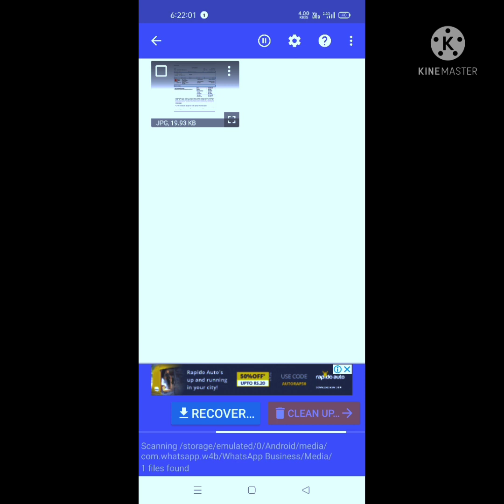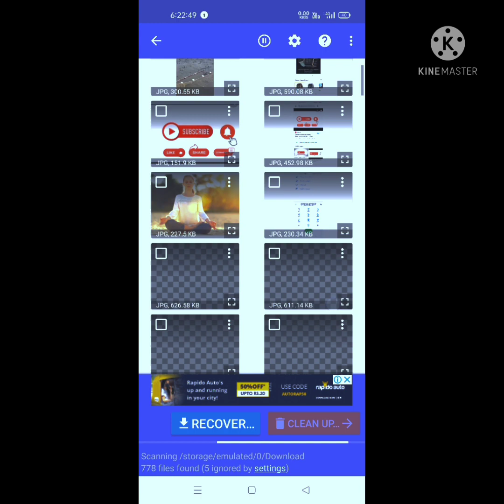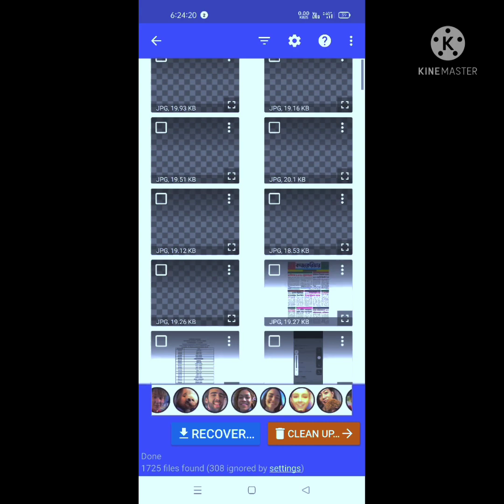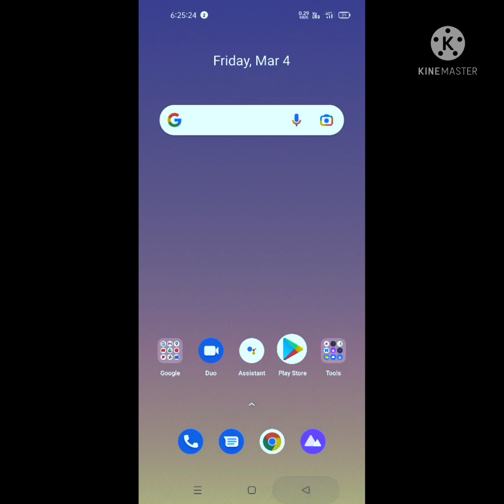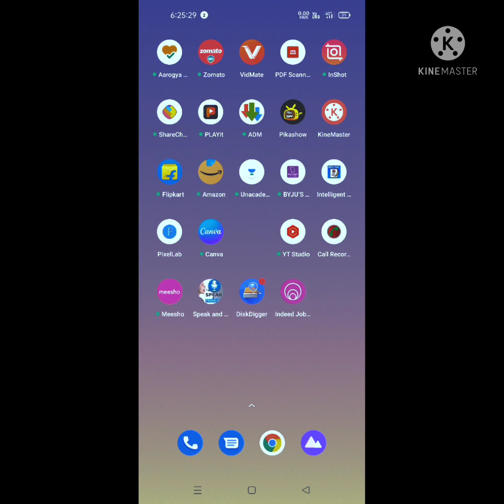ডিলিট হওয়া ছবি ফিরিয়ে আনুন ৫ মিনিটে | How to recover deleted picture in your phone | new 2022